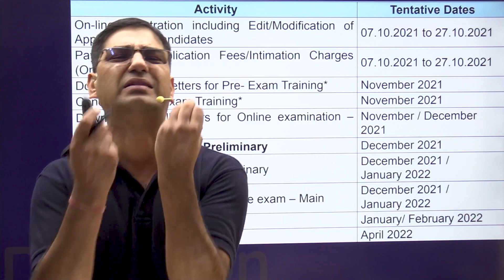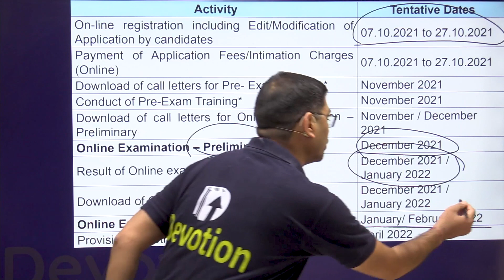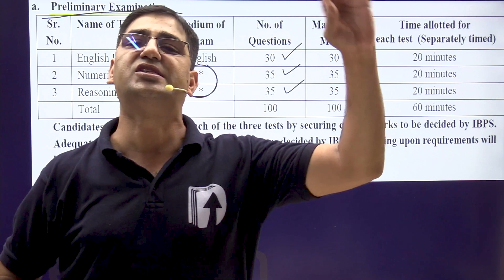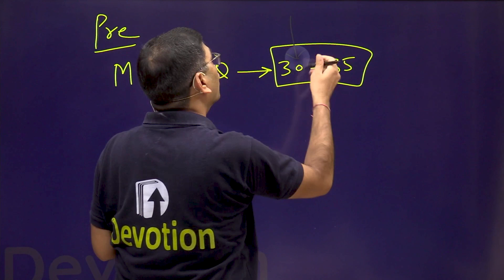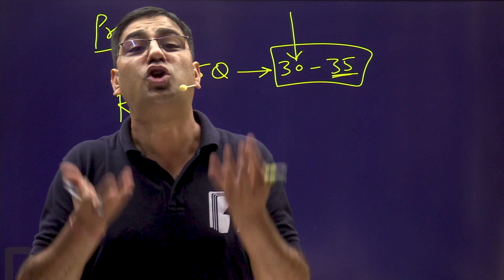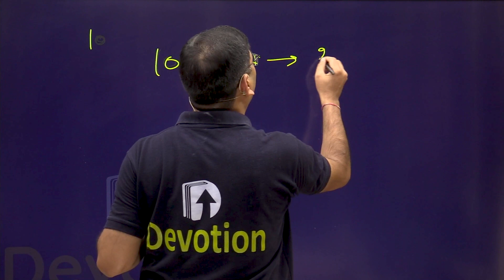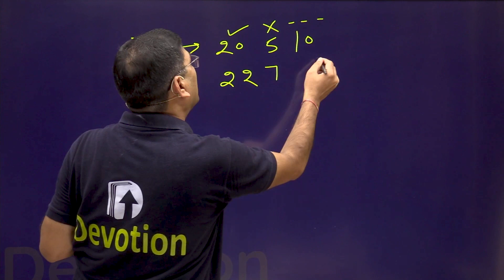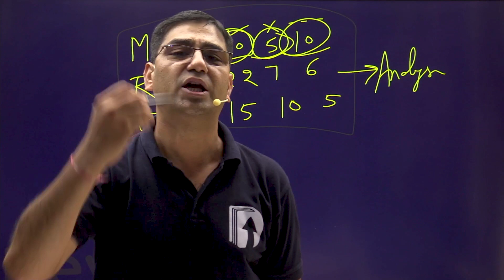IBPS Clerk पक्का Selection | Mahendra Khandelwal | Devotion Institute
BANK/SSC CGL/CHSL/CPO/CDS/RAILWAY की तैयारी कर रहे छात्रों के लिए पूरा syllabus एक दम 𝗙𝗥𝗘𝗘. !!

About 𝗗𝗲𝘃𝗼𝘁𝗶𝗼𝗻 𝗜𝗻𝘀𝘁𝗶𝘁𝘂𝘁𝗲: Devotion is a premier institute for preparation of all competitive examinations especially Railway, Bank and SSC exams.